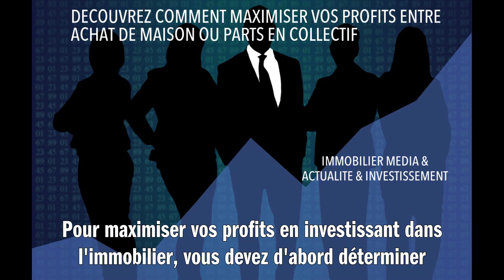DECOUVREZ COMMENT MAXIMISER VOS PROFITS ENTRE ACHAT DE MAISON OU PARTS EN COLLECTIF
Pour maximiser vos profits en investissant dans l'immobilier, vous devez d'abord déterminer si vous préférez acheter une maison individuelle ou des parts dans un collectif. L'achat d'une maison peut offrir des avantages fiscaux et permet aussi de générer des revenus via la location. Cependant, cela nécessite aussi plus de responsabilités en termes de gestion et d'entretien. À l'inverse, investir dans un collectif comme une SCPI permet de mutualiser les risques, d'accéder à des biens immobiliers de grande valeur et offre un rendement potentiellement élevé. Toutefois, votre pouvoir décisionnel est souvent limité. Il est donc conseillé d'étudier les deux options en fonction de votre situation financière, de vos objectifs à long terme et de votre tolérance au risque.